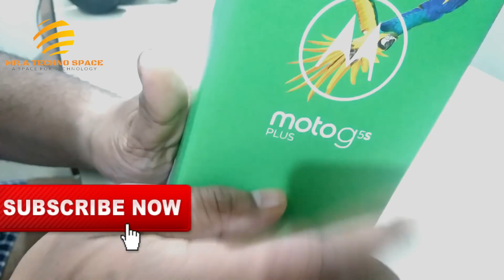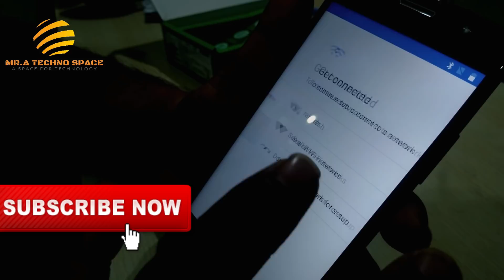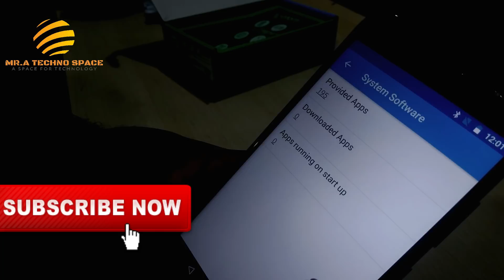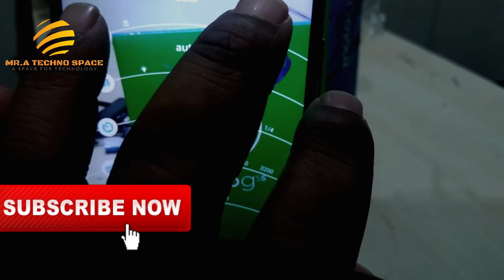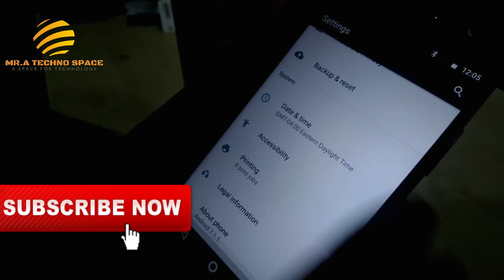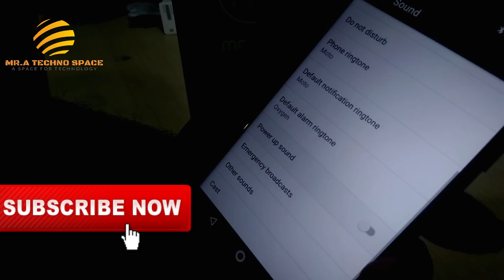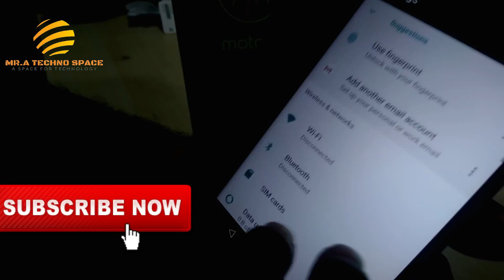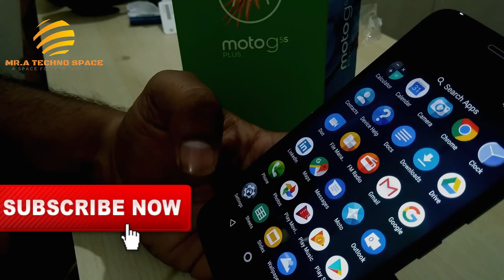#109 Get Moto G5s Plus Free l Unboxing & Giveaway l Must watch you will be lucky winner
Hello,
Today i am going to show you the moto g 5s plus special addition video.
Must watch and also participate in giveaway competition  you must be a lucky winner.
If some one have topic to discussed and want to show on Mr.A_Techno_Space so please write me on

Also watch my previous video and share.